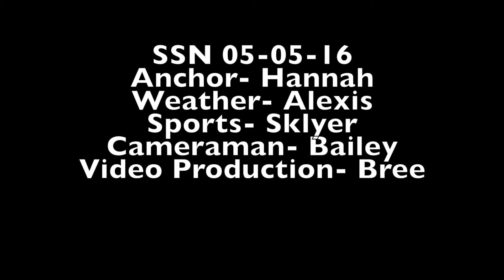160505 Shaw Elementary SSN EP120